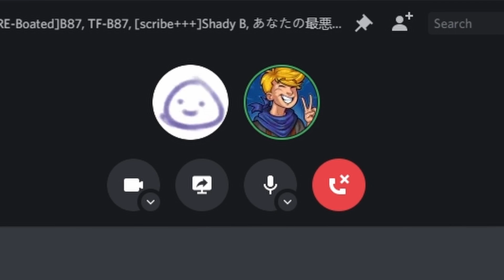I Played Roblox On The HIVE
Today me and my friend BeastyPlayz87 are once again playing with one of the most cursed packs ever seen. We are playing Roblox on the HIVE! They said it was impossible yet here we are! It's so good heads are spinning!

SOCIALS
🎮-IGN: T7 Brit
STUDIO
System -
Processor: AMD Ryzen 5 2600 six core processor
Installed memory (RAM): 16 GB
System type: 64-bit Operating System, x64-based processor
Graphics card: GEFORCE RTX 3060

Monitors -
Sceptre 24in 75hz (editing)
Sceptre 25in 165hz (game play)

Mouse, keyboard, headset -
Keyboard: Redragon S101 RGB Backlit Gaming Keyboard with Multimedia Keys Wrist Rest
Headset: Redragon H510 Zeus Wired Gaming Headset - 7.1 Surround Sound

Microphone -
Blue Yeti Pro USB Condenser Microphone